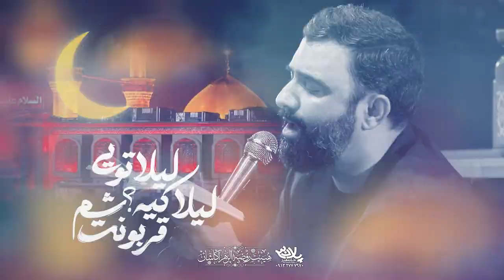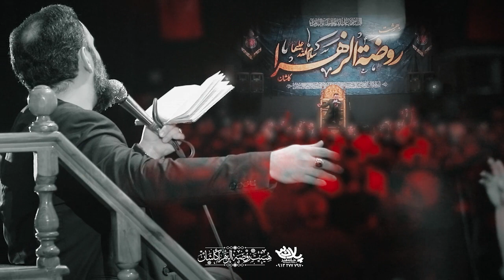امام_حسین علیه السلام 🎶 پای_غمت_گیرم_حسین🎤